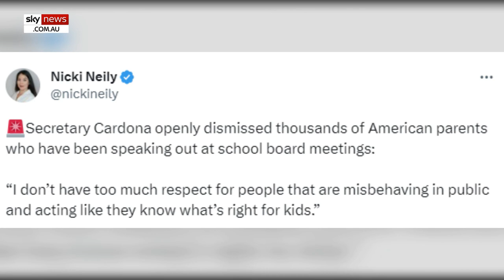Biden's woke education chief sparks outrage over parenting comments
US Education Secretary Miguel Cardona sparked online backlash after suggesting he does not respect parents who are "misbehaving in public and then acting as if they know what's right for kids".

During a video interview with the Associated Press on Friday, Mr Cardona expressed his lack of respect for people who behave poorly in public while claiming to know what's best for children.

"I respect differences of opinions. I don't have too much respect for people that are misbehaving in public and then acting as if they know what's right for kids," he said.

"Or people that have a problem when we're trying to provide some support to folks who are buried in debt and complain about a $10,000 support for thousands of their constituents but are okay taking over $1,000,000 in loan forgiveness themselves as an elected official."

Mr Cardona was asked about the changing state of education in the US following recent Supreme Court decisions on race-based admissions and President Biden's efforts to address student debt.

"You know, I've been in education, you know, about 25 years, not including the time I was in higher ed as a student," he said.

"I've never seen it where it is now. There was civility. We can disagree. We can have healthy conversations around what's best for kids."